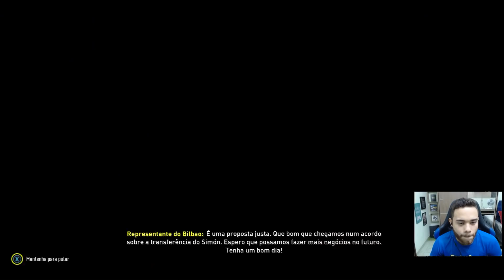FIFA 20 | CHOCAMOS O MERCADO COM CONTRATAÇÕES MUNDIAIS PRO LEIPZIG!! | MODO CARREIRA EP4